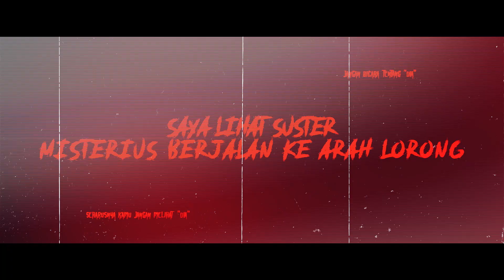HARUS PINTER PILIH PASANGAN JANGAN KETEMU YANG KAYAK GINI NIH | CERITA HORROR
Assalamualaikum Wr.Wb.
kali ini saya akan menceritakan cerita kiriman sahabat fenny rama
yang horror dan seram banget karena sampai membuat orang sekitar dan dirinya celaka.

Sampurasun, Rahayu~